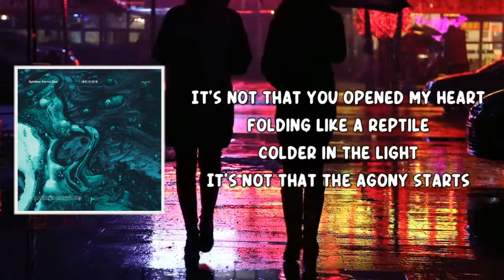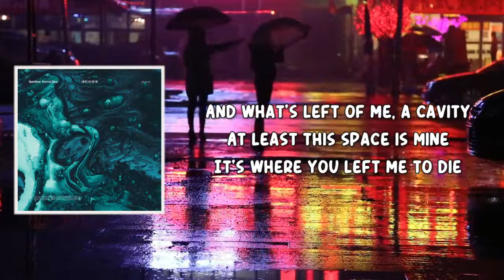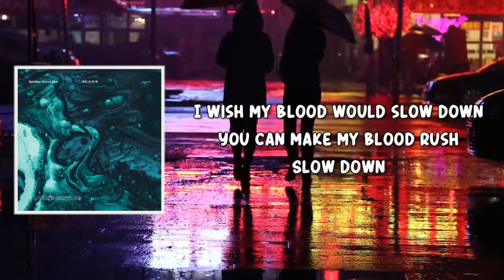Eternal Blue (Lyrics) by Spiritbox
Spiritbox (Lyrics) by Eternal Blue
Album: Eternal Blue

Eternal Blue Lyrics:

[Verse 1]
It's not that you opened my heart
Folding like a reptile
Colder in the light
It's not that the agony starts to pull me like a riptide
Pulsing in time
It's one by one, cut the circulation
As the dust settles for you
Flood in the cut will run
An eternal blue sun to illuminate old wounds
I wish my blood would slow down

[Chorus]
And what's left of me, a cavity
At least this space is mine
It's where you left me to die
You can make my blood rush
Slow down

[Verse 2]
It's taught that consuming their hearts
Will soothe like a brush of fire
Consuming on the incline
Not that thе sediment starts to hold me likе a sapphire
Blood in my eyes will run
I'm waiting

[Chorus]
Slow down

[Chorus]
Slow down